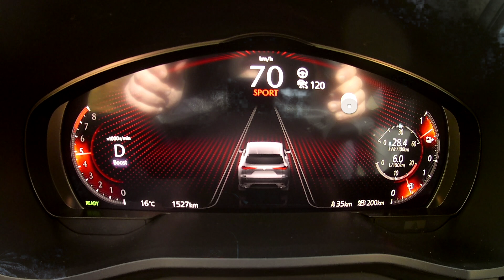MazdaCx-60 0-100HOMURA 匠+パノラミックサンルーフ+コンビニエンス&サウンドパック+ドライバーアシスタンスパック+コンフォートパック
02:30 0 to 100km/h
MazdaCx-60 2023TAKUMI+PANORAMIC SUNROOF+CONVENIENCE & SOUND PACK+DRIVER ASSISTANCE PACK+COMFORT PACK
Video introducción a una serie sobre la prueba de larga duración del Mazda CX-60.
マツダcx -60 2023TAKUMI+PANORAMIC SUNROOF+CONVENIENCE & SOUND PACK+DRIVER ASSISTANCE PACK+COMFORT PACK
Compra.
Rivales y alternativas.
Consumo.
Equipamiento.
Fiabilidad.
Comportamiento.
マツダCX-60の長期試験シリーズの紹介動画です。
MazdaCx-60 2023 TAKUMI+パノラミックサンルーフ+コンビニエンス&サウンドパック+ドライバーアシスタンスパック+コンフォートパック
買います。
ライバルと代替。
消費。
装置。
信頼性。
行動。